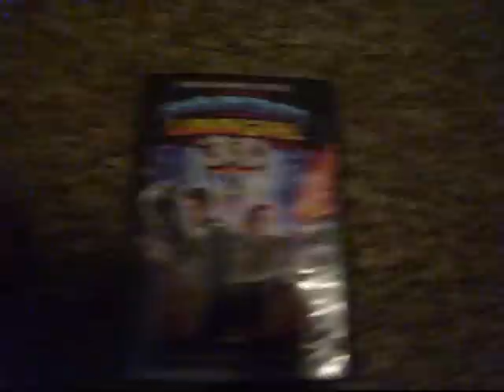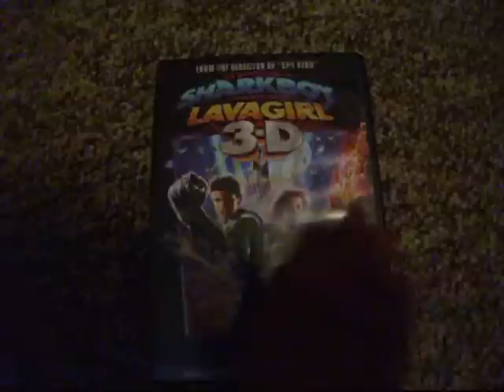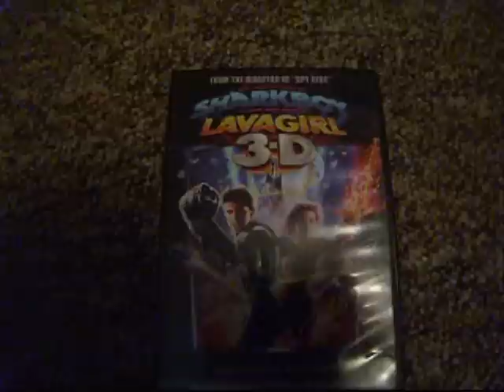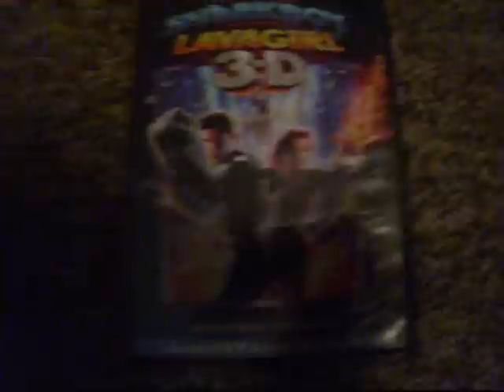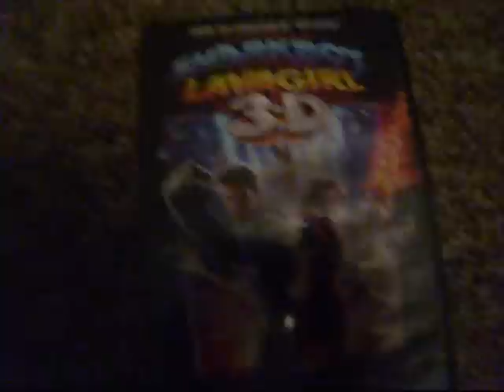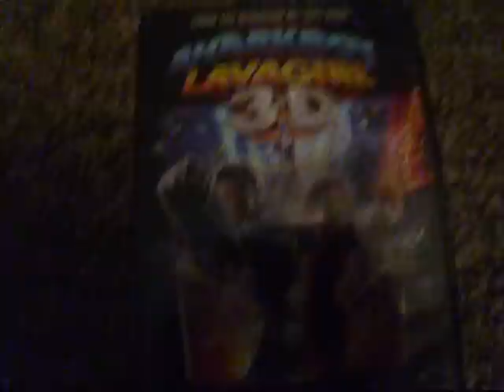The Adventures of Sharkboy and Lavagirl Review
The last review I'll be doing for this month is The Adventures of Sharkboy and Lavagirl. Also in 3D. This is another 3D Robert Rodriguez family film but worse than Spy Kids 3. I loved this movie as kid but I hate it now like Scooby-Doo. It's not as good as I remembered. This movie is cheesy, stupid and uses the word, "dream" throughout the film. Sure the word "dream" sounds cool but it gets annoying when you see this piece of monkey crap. Yeah, September is the month of my birthday and I'm getting older, pretty sad. If y'all want to see someone really review this movie, watch Emer Prevost's reaction and review.